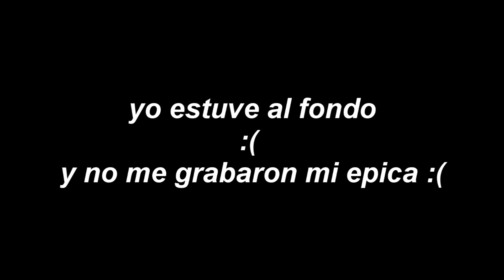HORAUDITION Vlog Playa Punta Hermosa Lima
EN LA PLAYA CON MIS AMIGOS EL 14 DE FEBRERO , EN VERDAD LO PASE MUY BIEN CON TODOS :) GRACIAS .
CREO QUE DEBEMOS REPETIRLO :3 OTRA VES  HUMMMM :3 !

GRACIAS POR SER PASIENTE YA COMIENZO CON LOS GAMEPLAY :D
GOOOOOOOOOOOOOOOOOOO !

Gracias por visitar :) vuelva pronto .
Que tenga buen día :).
RedesSociales.

Sigue a mi compañero GM Seitoshi.